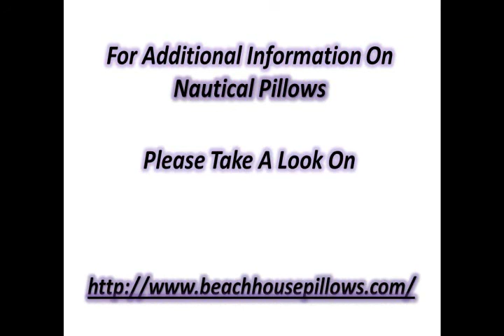Nautical Pillow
nautical pillow, Costal décor, Costal Pillows, Beach Pillows, Beach house pillows

Decorative throw pillows filled with luxurious feathers and down...available in a sizes ranging from 20" up to 24" square in your choice of designer fabrics inspired by the allure of coastal living. Beach House Pillows suit any home...a charming beach cottage...a suburban stunner...or a magnificent mansion! We also offer fabric sample swatches and fabric by the yard.